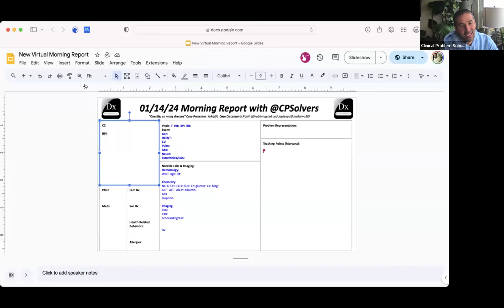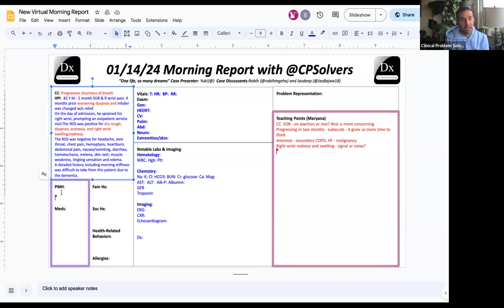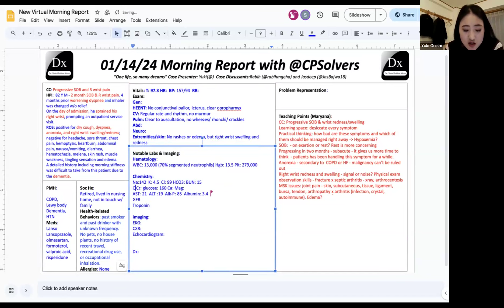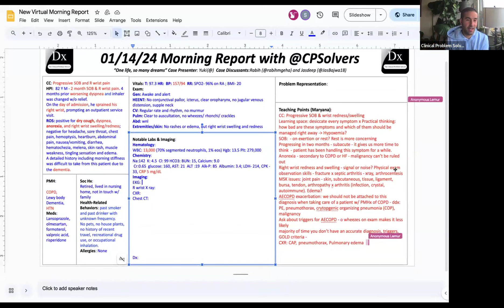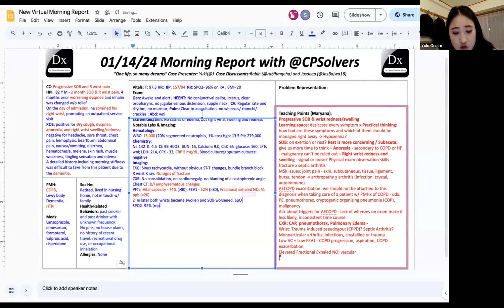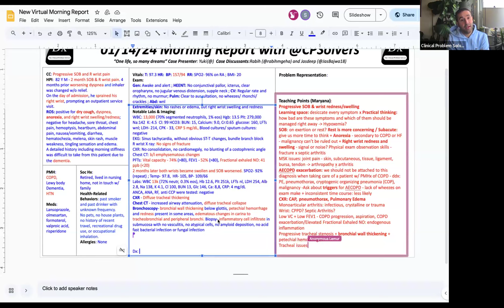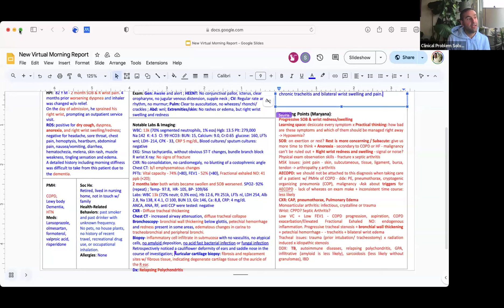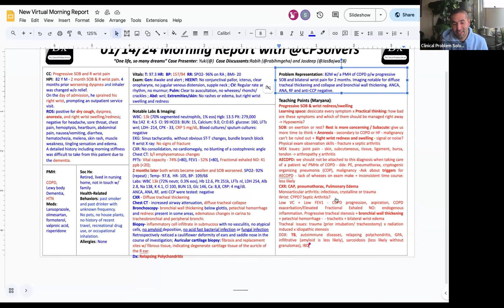January 13, 2024 VMR with Rabih & CPS Team - progressive SOB and R wrist pain